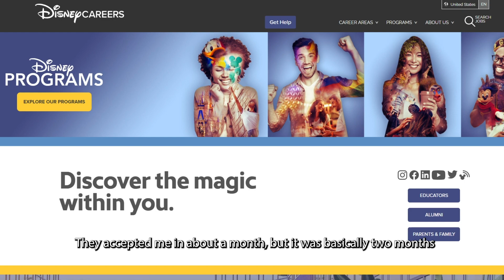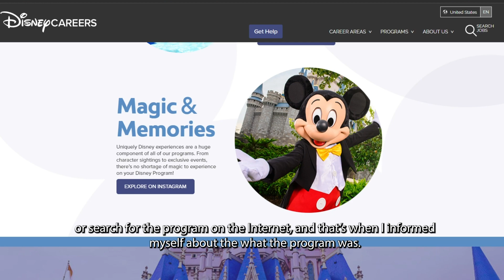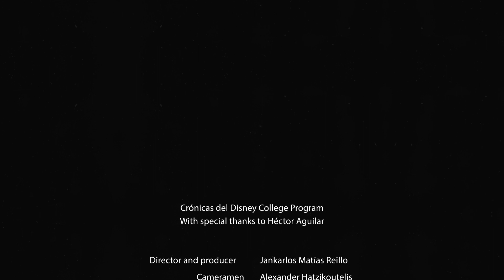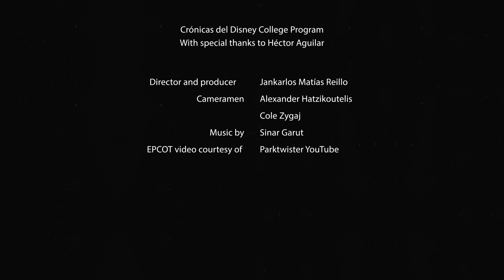Chronicles of the Disney College Program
A chronicle about Héctor Aguilar and his experience during his DCP from January-December 2022.